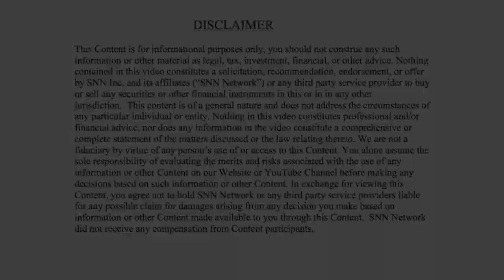Recapping Biotech and Healthcare in 2019 and What to Expect for 2020 with John Vandermosten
For this episode of the Planet MicroCap Podcast, I spoke with John Vandermosten, Senior Biotech Analyst at Zack’s Small-Cap Research. I met John recently at a conference in Austin, where we did a brief interview for the SNN Network YouTube Channel to discuss how to simply the biotech valuation process, gene therapy and trends in biotech. I really enjoyed our chat then, and invited John back on to do a full wrap on 2019, as well as some trends he finds interesting for 2020.

For more information about John Vandermosten and Zacks Small Cap Research, please

John Vandermosten, CFA
Senior Biotechnology Analyst
John Vandermosten is currently a senior biotechnology research analyst for Zacks Investment Research where he covers a portfolio of small cap biotechnology names. His background includes 15 years of experience in a variety of investment management and research roles across all market cap ranges and throughout the capital structure.

Formerly, John was a research analyst for Singular Research covering the health care space and a consultant with Coker Group, a national healthcare services firm providing financial advisory, investment banking, healthcare IT and other services to hospitals and other health care organizations. At Coker Group he consulted with clients in a variety of strategic and financial areas, including asset valuations, due diligence and transactions. Prior to his role as sell-side analyst and consultant, John was a portfolio manager at Westwood Holdings Group and covered health care and other spaces as research analyst. John also worked at the Teacher Retirement System of Texas as investment analyst on the agency’s large cap call overwriting fund.

John has an MBA from Texas A&M University, an MA from Tulane University and a BA from San Diego State University. He has also earned the Chartered Financial Analyst (CFA) designation and is a member of the CFA Society of Dallas.

New videos are added almost every day to the Stock News Now channel sharing fascinating stories and companies from the MicroCap stock market.

StockNewsNow.com, The Official MicroCap News Source, is a microcap financial news portal that features news and insights from the microcap and emerging growth financial community. StockNewsNow.com is a multimedia destination hub for information about microcap and emerging growth public and private companies, market events, news, bulletins, stock quotes, expert commentary and company profiles that feature user-generated video, SNN-produced video like SNNLive CEO video interviews, Wall Street Views, SNNLive Newscasts, as well as, MicroCap Review magazine articles, guest submissions, and the latest news and headlines from MicroCap companies. Users can engage directly and share the information provided through social media.

Follow the companies YOU want to know more about; read and watch content from YOUR favorite microcap, emerging growth financial experts; register to attend financial conferences of YOUR choosing; find microcap and emerging growth financial professionals that YOU may be looking for - all here on StockNewsNow.com.